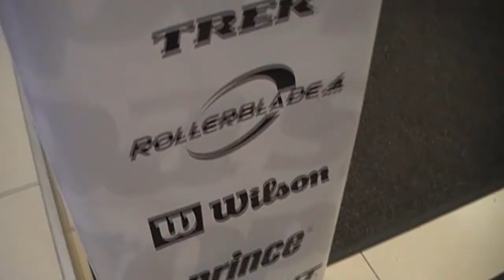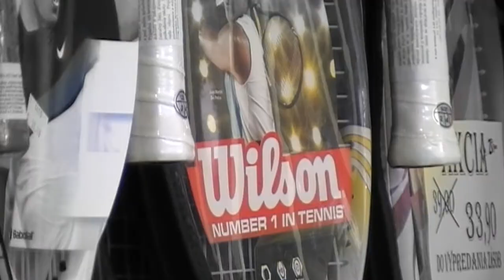Topasport Bardejov - videovizitka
TOPA SPORT, s.r.o.
Slovenská 1495/10, 085 01 Bardejov
Po - Pia:  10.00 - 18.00 hod.
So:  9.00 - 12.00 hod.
Tel:  054/ 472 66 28